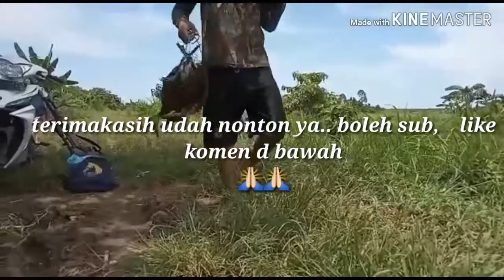Berburu belibis dengan senapan pcp FXcrown lokal